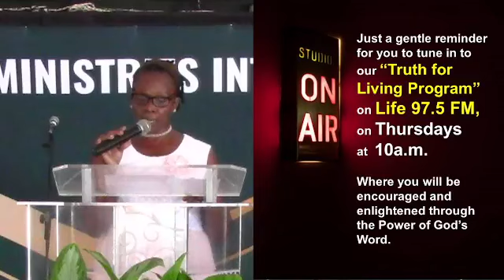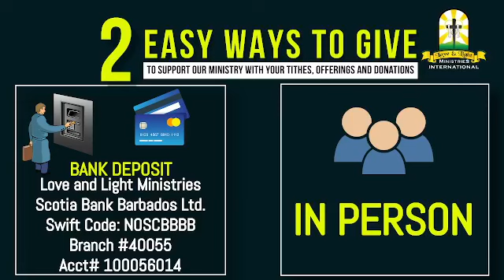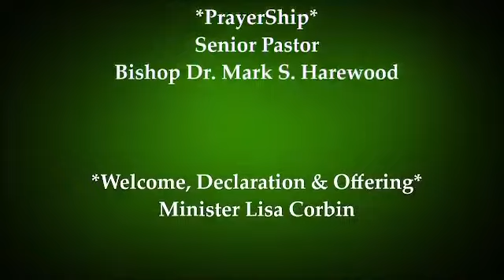God’s Great Power Working for Us| Ephesians 1: 19-23 | KJV Bishop Dr. Mark S. Harewood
Deposit to:
Love and Light Ministries
Scotia Bank Barbados Ltd.
Swift Code NOSCBBBB
Branch# 40055
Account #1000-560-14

CCLI COPYRIGHT AND STREAMING LICENSE